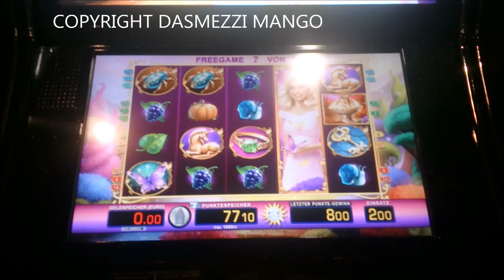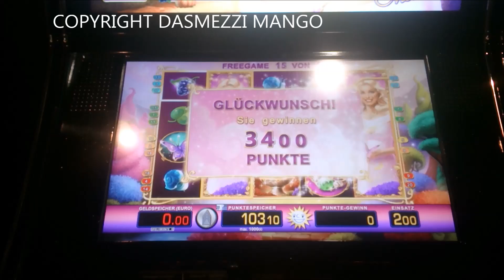Merkur Magie - Movingmoments HD Session #2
DASMEZZI MANGO, früher di3ter1 und Automatenlegende, ab sofort habe ich meine Fanpage, hier bekommt Ihr Infos zu Automaten, Spielen unsw ... Wann läuft welches Spiel ? Wie läuft welches Spiel ? Gibt es Tricks, was sind das für Systeme die die anderen euch da unterjubeln ? Die Antworten auf alle fragen bekommt Ihr bei mir !